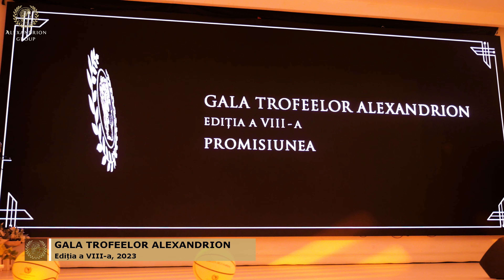Gala Trofeelor Alexandrion, ediția a VIII-a, PROMISIUNEA - Highlights